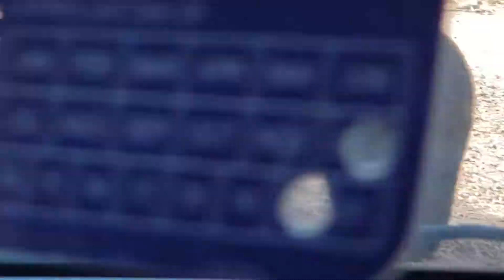Bears walking around the cars